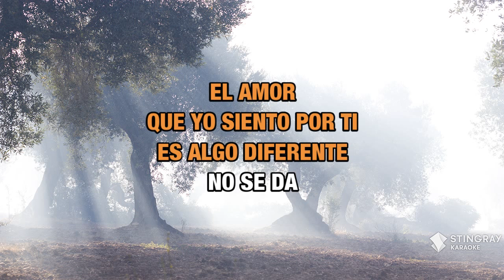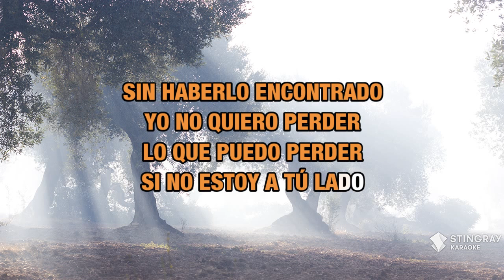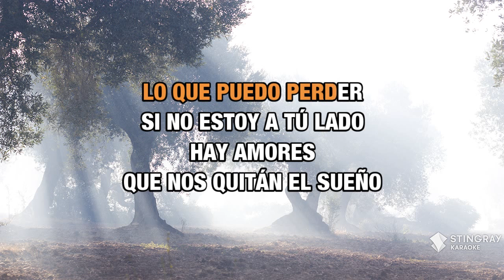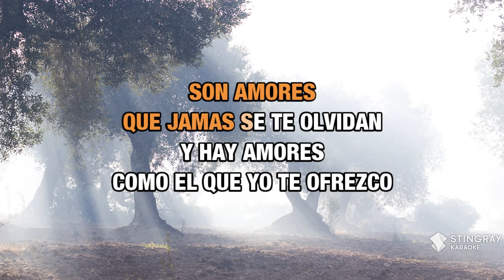Para Toda La Vida : Rocío Dúrcal | Karaoke with Lyrics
Sing Para Toda La Vida : Rocío Dúrcal wherever you go with the Stingray Karaoke mobile app.

Or build your own personal karaoke library by downloading an MP4 of Para Toda La Vida : Rocío Dúrcal from the Karaoke Store